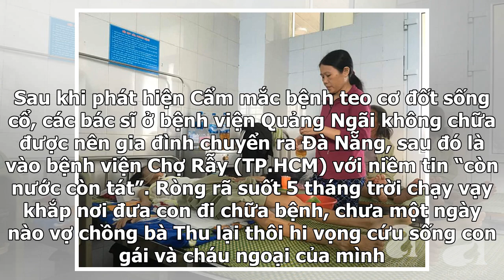Người mẹ trẻ chỉ còn 20kg cố giành giật sự sống từng ngày để thai nhi 5 tháng tuổi được chào đời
Đó là số phận đẫm nước mắt của Lê Thị Tú Cẩm (25 tuổi, ngụ xã Hành Dũng, huyện Nghĩa Hành, tỉnh Quảng Ngãi) khi mang trong mình căn bệnh teo cơ đốt sống cổ quái ác. Chồng phát hiện vợ bệnh rồi ôm con bỏ về nội, không thèm chăm sóc vợ Nằm một góc trên chiếc giường bệnh tại Khoa Hồi sức tích cực (bệnh...